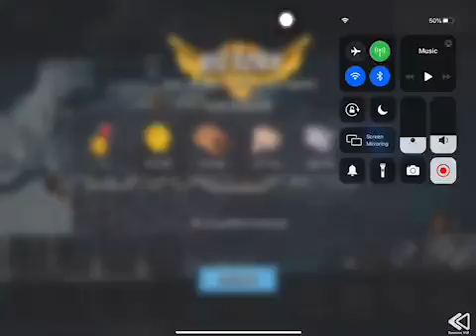Boom Beach - Attack 2375 (Reverse)